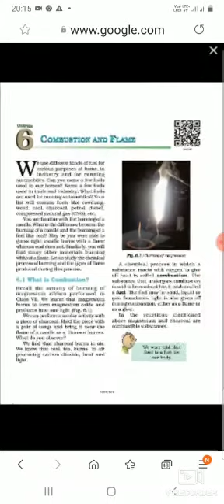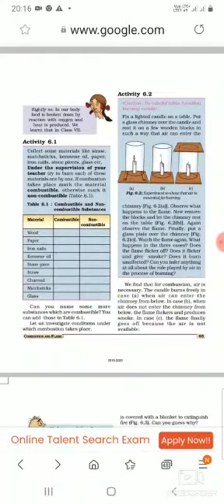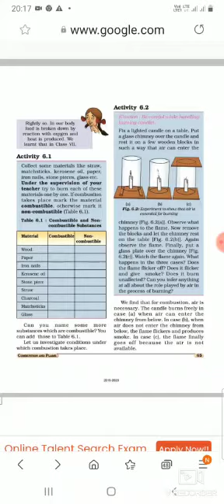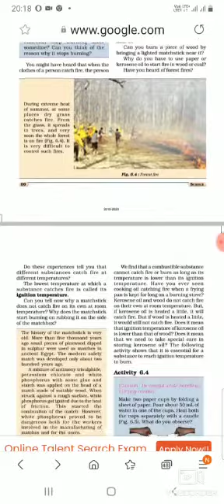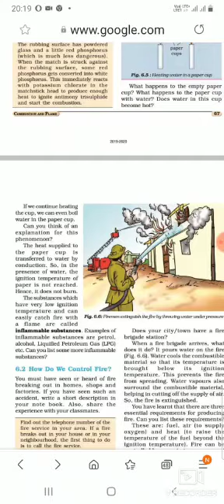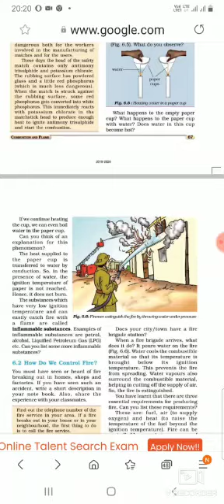8 science ch-6 combustion and flame topic- combustion